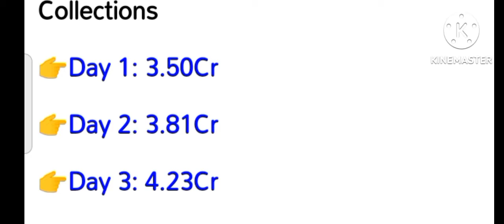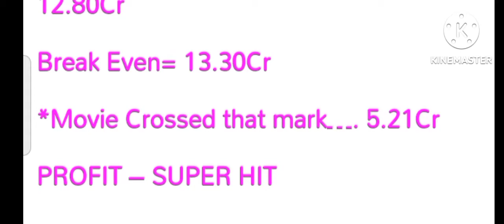Karthikeya2 Records breaking Collection Day 5,Near to cross 40Cr Mark, Mind-blowing, Tollywood movie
karthikye 2 Box office collection,
karthikye 2 5th date box office collection,